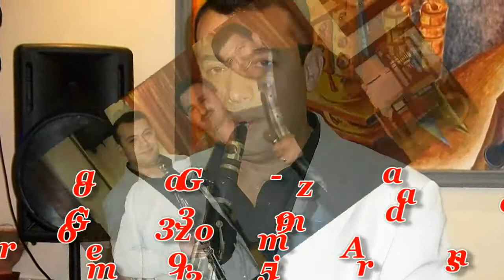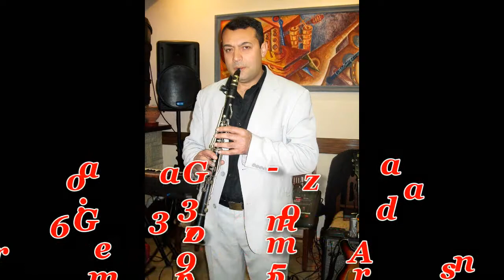Gramoz Gramozi -Amarandos Solo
VIDEO BY RIDI...!